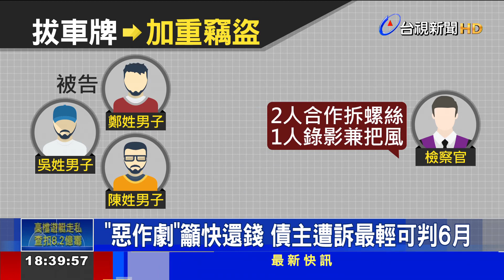20230220台視新聞好友不還錢債主揪團拔車牌洩憤遭起訴 1080p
【立勤小學堂】
竊盜罪已經是一個可以處五年以下有期徒刑之罪了。
但如果持螺絲起子等工具反而會被認定是【持有兇器】，或是【三人以上】一起竊盜，還會構成【加重】竊盜罪，可以處六個月以上，五年以下有期徒刑，以為好玩，是要吃牢飯的，難以易科罰金。

【台視新聞】好友不還錢！債主揪團拔車牌洩憤遭起訴
感謝記者陳子揚採訪報導
惡作劇拔車牌，這下恐怕吃上刑責。新北市新店一名鄭姓男子，被好友借了上萬元，他不滿對方有錢改車卻不還錢，就找來同夥拔了他的車牌洩憤，而且還拍下過程貼上社群媒體，沒想到事後卻被提告；由於是三人犯案，加上持有凶器，被檢察官認定構成 加重竊盜罪，最高得面臨5年以下有期徒刑。